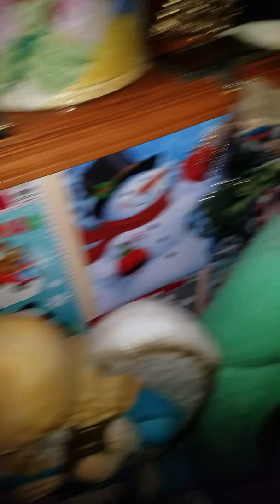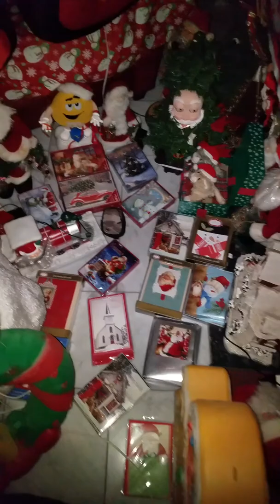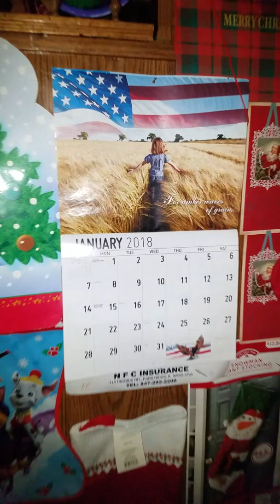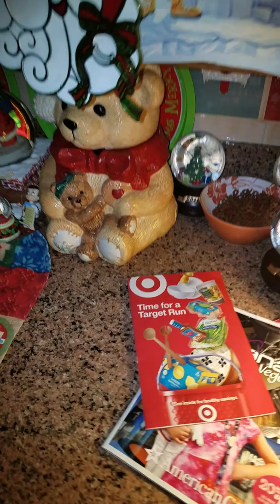Happy New Year Goodbye Christmas(2)